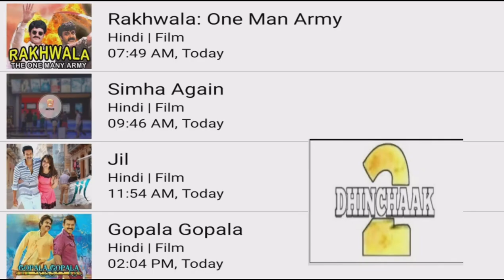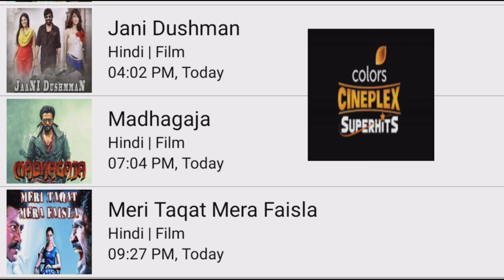DD FREE DISH 10 NOVEMBER 2022 MOVIE SHEDULE||Star utsav movie Goldmines Zee anmol cinema